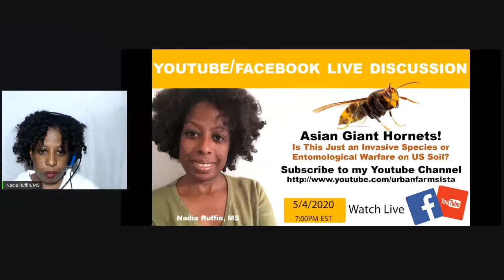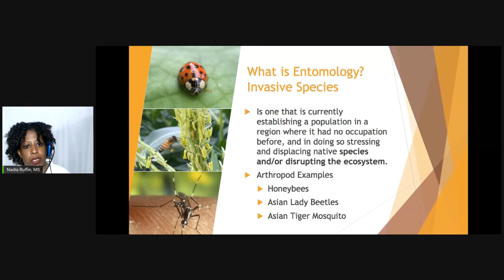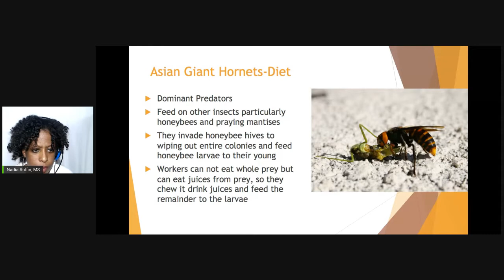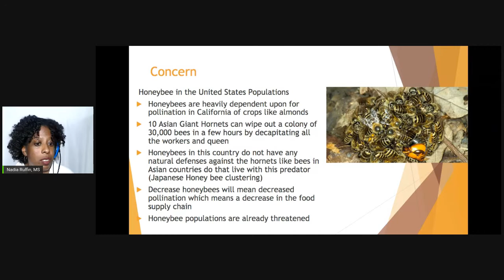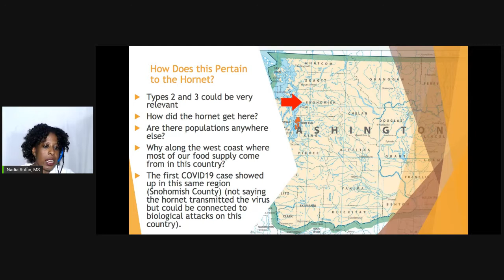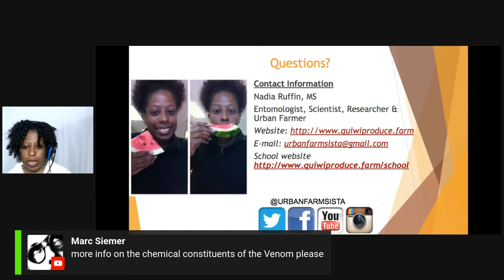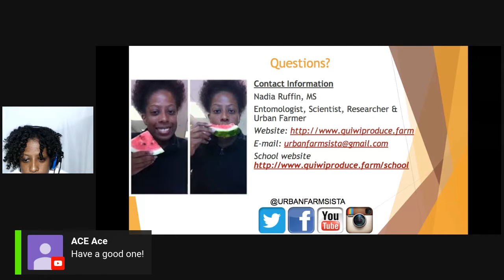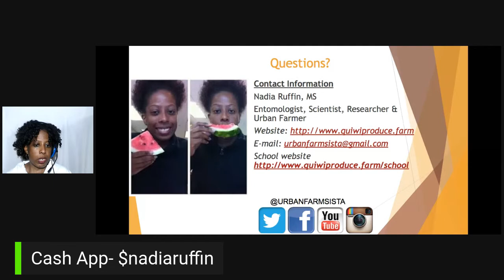Youtube Live Discussion: Asian Giant Hornets! Invasive Species or Entomological Warfare on US Soil?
The Asian Giant Hornet aka Murder Hornet has created quite a buzz over the last two days (pun intended). This Monday (Not Sunday) I am going to discuss this insect giving you an entomologist perspective. For those of you that do not know I am entomologist (a person that studies insects). I have studied insects most of my life and I have a Master's of Science in Entomology.

We will discuss topics such as what is an invasive species, what is entomological warfare, how this hornet possibly got here, Its life cycle, how its presence can have a huge impact on native and honeybee populations that we rely on for the pollination of our food. This can also impact human and other animals' wellbeing. So join me on 5/4/2020 at 7:00pm.